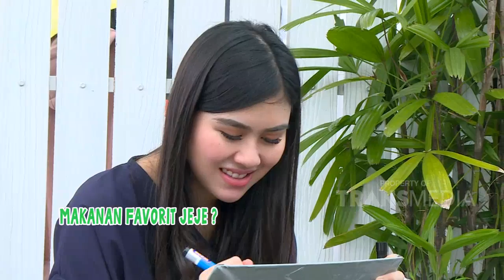Special Ke Rumah Syahnaz Sadiqah | INSERT (7/3/20) P4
Simak video berikut untuk mengetahui informasi Special Kunjungan Tim Insert